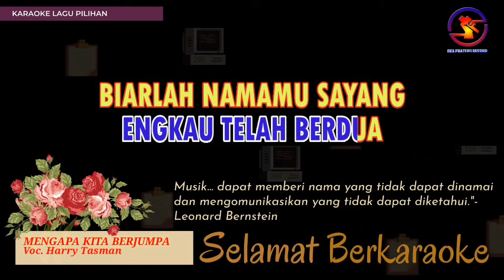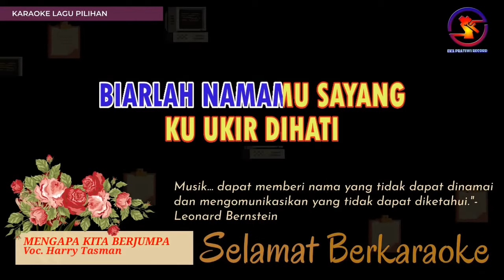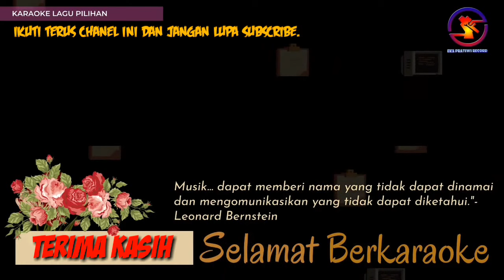Karaoke Mengapa Kita Berjumpa - Harry Tasman (Ver. Eka Pratiwi Electone) nada wanita C#||Karaoke HD.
Mana mungkin kita bersatu
Walau diriku sayang padamu
Biarlah cinta kita yang indah
Menjadi kenangan

Akupun kini menyadari
Engkau telah berdua
Biarlah namamu sayang
Kuukir dihati

Sejujurnya aku akui
Kau yang sangatku sayangi
Namun satu yang aku sesali
Mengapa kita berjumpa
Andai kau tak pernah hadir dihatiku aku tak kecewa